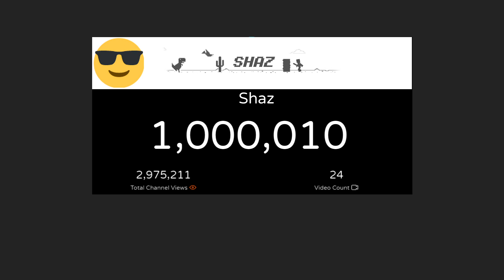Shaz - 1M Subscribers!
Thank You to the following for becoming Members of my Channel!